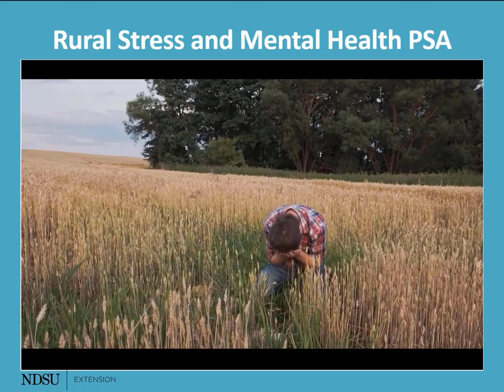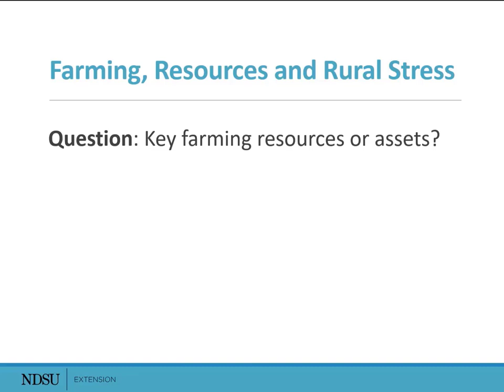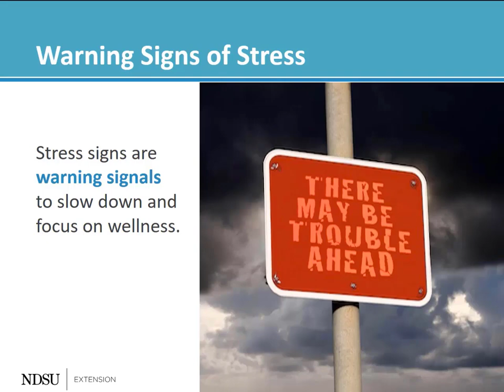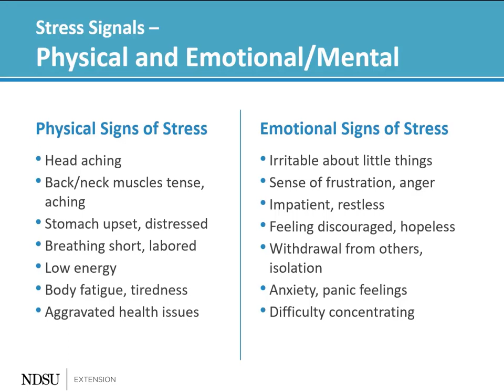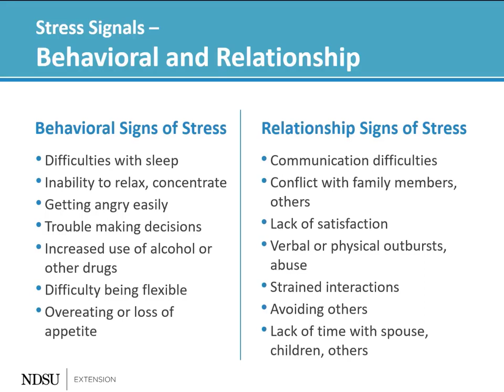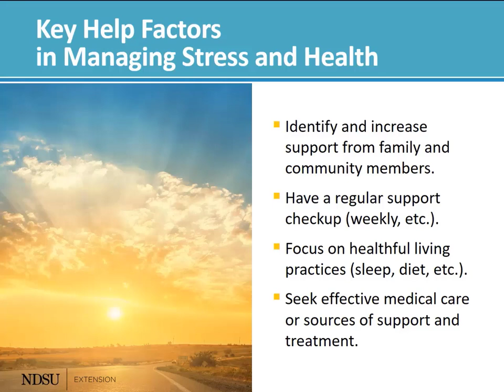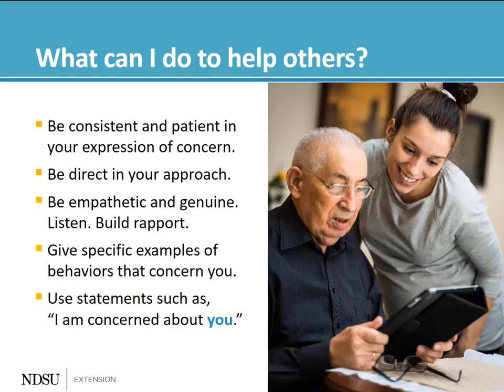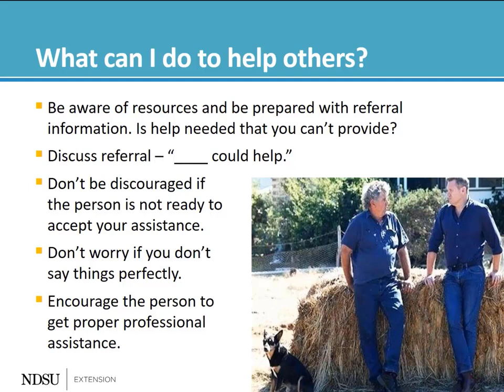You, Your Health and Response To Rural Stress 2020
What is the most important asset in agriculture? HEALTH. Stress in agriculture challenges physical and mental health. Take a few minutes to learn about the importance of your health in farming, understand key signs of stress, and helpful resources and strategies for responding to stress and improving health.